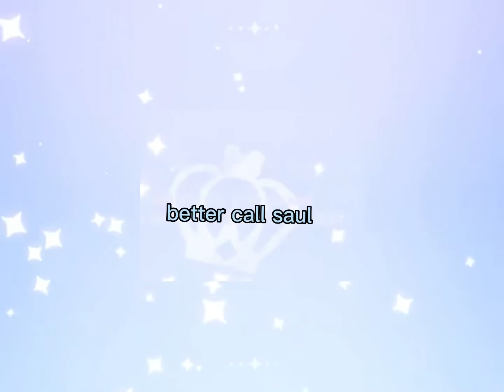I GOt THe SAUL GOODMAN COOKIE